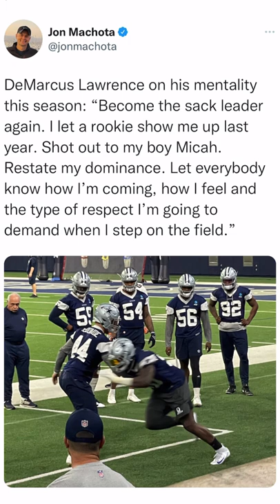Cowboys DeMarcus Lawrence Sack Leader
This is the official YouTube page of Law Nation. It is the perfect way to keep up with everything about sports and film breakdown on your desktop or mobile devices.